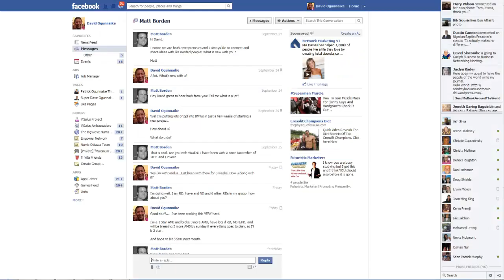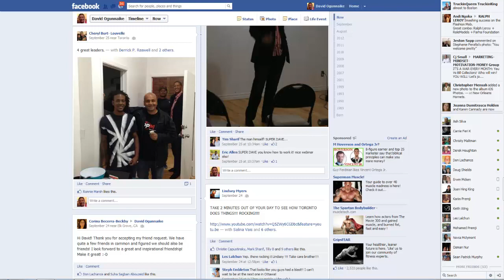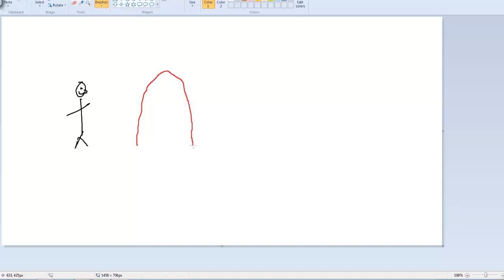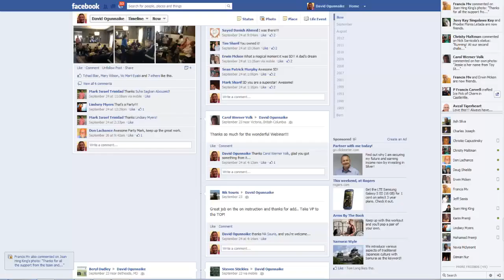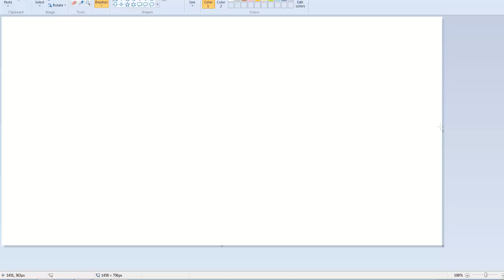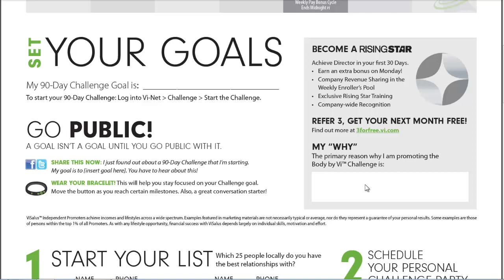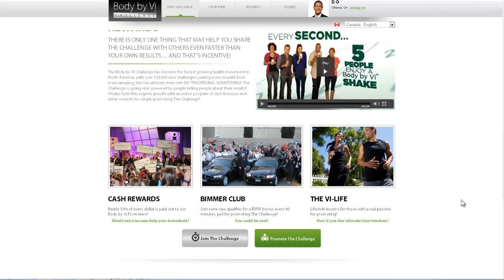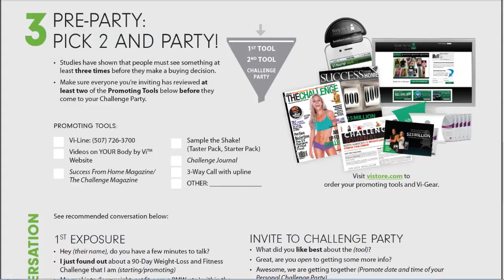GST Visalus Training + Good For Any Company!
On this training, I walk you thru the steps of getting someone started... Yes I'm focused on Visalus, but the reality is that everything I've shared here, can be used for ANY Company